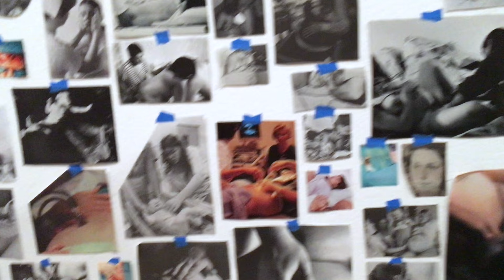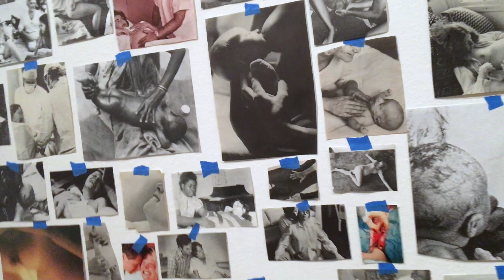Carmen Winant - My Birth - MOMA NYC May 2018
Art installation. images taped on two sides of 6x4 meter hall